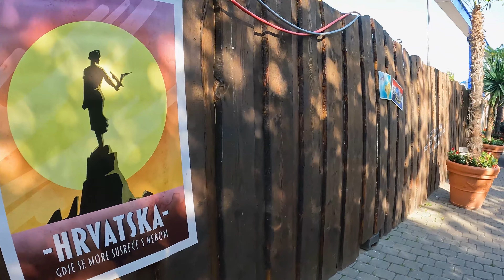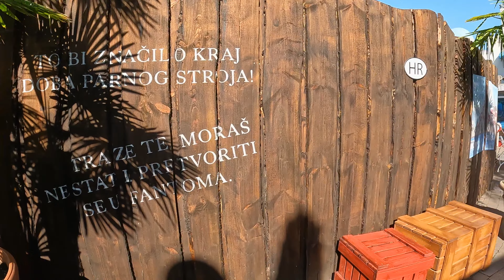Kroatien Baustellen Update Europa-Park Folge9 (Neuheit 2023)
Ein Großes Update vieles wurde gemacht. Schaut es euch einfach an :)

-Hauptkamera Sony A7iii
-Zweitkamera GoPro 7
-Drittkamera Canon Eos 5D MKIII
-Objektiv 2
-Objektiv 3
-Objektiv 4

Amazon Support*:
*ParkReport ist Teilnehmer des Partnerprogramms von Amazon EU, das zur Bereitstellung eines Mediums für Websites konzipiert wurde, mittels dessen durch die Platzierung von Werbeanzeigen und Links zu (Amazon.co.uk / Amazon.de / de.BuyVIP.com / Amazon.fr / Amazon.it / it.BuyVIP.com / Amazon.es / es.BuyVIP.com )] Werbekostenerstattung verdient werden kann.